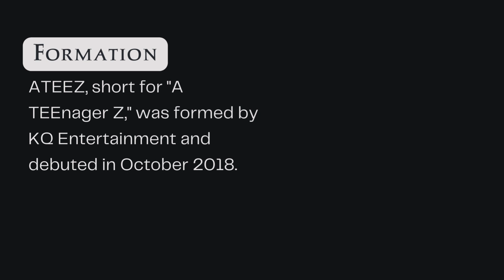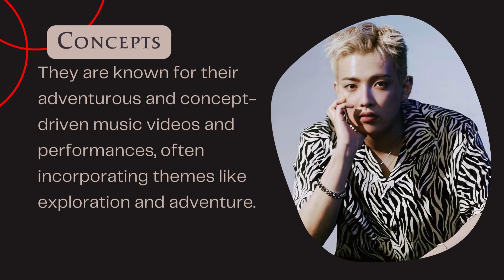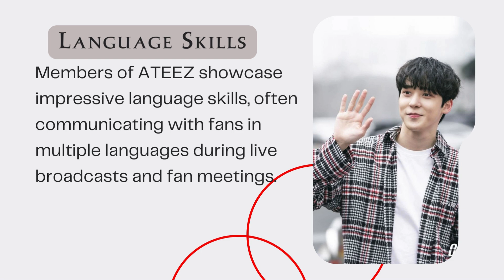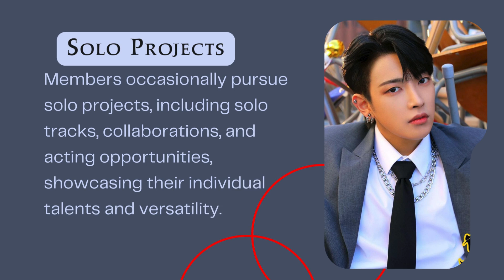Interesting Facts About Ateez That You Must Know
TITLE:
Interesting Facts About South Korean Boy Bands That You Must Know

DESCRIPTIONS:
Formation: ATEEZ, short for "A TEEnager Z," was formed by KQ Entertainment and debuted in October 2018.
Members: ATEEZ consists of 8 members: Hongjoong, Seonghwa, Yunho, Yeosang, San, Mingi, Wooyoung, and Jongho.
Debut Performance: They debuted with the album "Treasure EP.1: All to Zero" and the title track "Pirate King."
International Fanbase: ATEEZ has a strong international fanbase known as ATINY, who support the group fervently across social media platforms.
Global Recognition: Despite being relatively new, ATEEZ gained rapid recognition globally for their powerful performances and unique concepts.
Music Style: Their music style is diverse, incorporating elements of EDM, hip-hop, and rock, creating a distinct sound.
Stage Presence: ATEEZ is renowned for their captivating stage presence and synchronized choreography, often drawing comparisons to veteran K-pop groups.
Concepts: They are known for their adventurous and concept-driven music videos and performances, often incorporating themes like exploration and adventure.
World Tours: ATEEZ embarked on several world tours, including "The Expedition Tour" and "The Fellowship: Map the Treasure Tour," gaining fans in various countries.
Reality Shows: The group appeared in reality shows like "ATEEZ: Code Name Is ATEEZ" and "ATEEZ Treasure Film," offering fans a glimpse into their daily lives and journey as artists.
Album Series: ATEEZ's discography follows a storyline called "The Treasure Series," with each album contributing to the overarching narrative.
Rookie Awards: They won several rookie awards, including the Rookie of the Year at the Asia Artist Awards and the Soribada Best K-Music Awards in 2018.
Mental Health Advocacy: ATEEZ openly addresses mental health issues and the pressures of the entertainment industry, promoting self-care and seeking professional help when needed.
Language Skills: Members of ATEEZ showcase impressive language skills, often communicating with fans in multiple languages during live broadcasts and fan meetings.
Charitable Work: The group participates in various charitable activities, including collaborations with organizations like UNICEF to support children's rights and well-being.
Fashion Icons: ATEEZ members are recognized as fashion icons, often setting trends with their unique styles and bold fashion choices.
Variety Show Appearances: They appeared on popular Korean variety shows like "Weekly Idol" and "Knowing Brothers," showcasing their versatility and entertaining personalities.
Social Media Influence: ATEEZ members actively engage with fans on social media platforms like Twitter and Instagram, sharing updates, behind-the-scenes glimpses, and personal thoughts.
Solo Projects: Members occasionally pursue solo projects, including solo tracks, collaborations, and acting opportunities, showcasing their individual talents and versatility.
Fan Engagement: ATEEZ prioritizes fan engagement, regularly hosting fan meetings, online events, and fan sign sessions to interact with their supporters and express gratitude for their unwavering support.